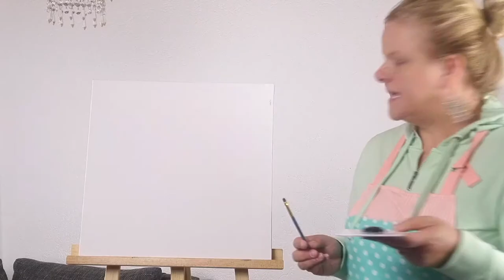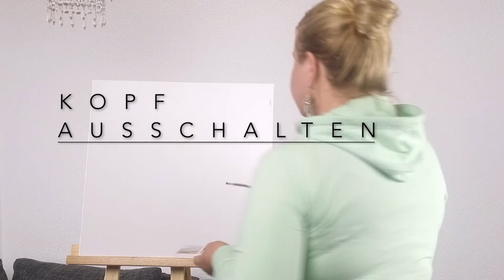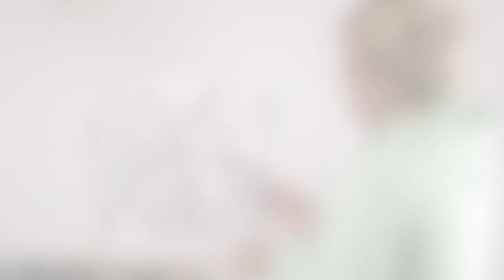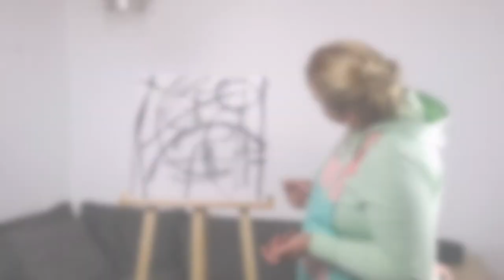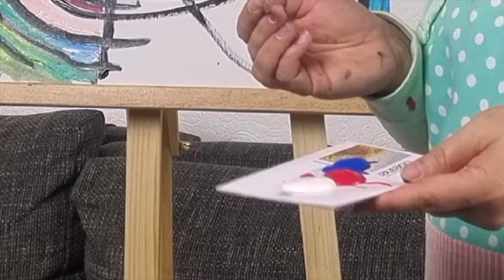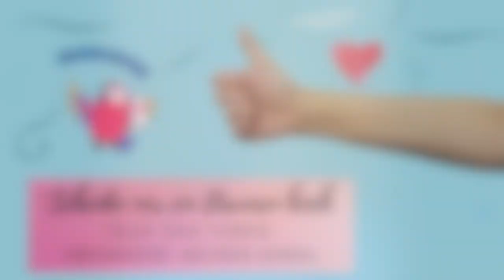Jeder kann Tiere malen - eine Möglichkeit mit Gouache/ Acryl & dem Zufall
Ihr Lieben,

Tiere malen?
Kann ich nicht?
Gibts nicht. Denn ich zeige euch eine kinderleichte intuitive Technik.
Das Besondere:. Diesmal sucht nicht ihr das Tier aus- sondern das Tier sucht euch aus.

Viel, viel Freude beim Mitmachen und Entspannen!!!

Und hier mein extra - TIPP: Vorbereitungstipps für 15 Kinder

Bereithalten auf extra Tisch

60 Pappstücke (zB alte Cornflakes Packungen) als Palette
je 15 rot blau weiß
je 15 rot gelb weiss
je 15 blau gelb weiss
je 15 schwarz

Für jedes Kind:
Tisch mit Tischdecke
1 Artisti Pinsel Größe 2
1 Leinwand 40 x 40 cm

Verantwortliche Veranstalterin:
LAG Bochum
Alte Bahnhofstr 198/200
44892 Bochum

Kulturmäuse:
Jutta Sosna Grabelus
Paulusstr. 45
45657 Recklinghausen
Bearbeitet und geschnitten, Special Effects und Fotos etc: I Movie und Canva